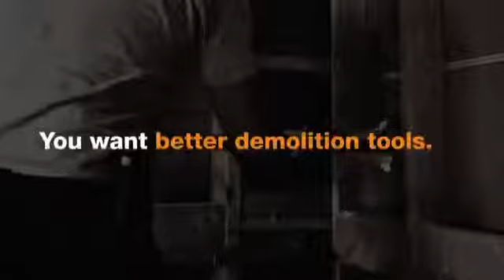Fisakrs 751400-1001 Pro Wrecking bar 18"" Reviews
This is the best Tool Sets in the marketplace with cheap price that you can easily afford.

Wrecking bar with IsoCore shock control system transfers 4x less shock and vibration than wood handles, reducing punishment your body takes
Board BENDER & straightener to reuse and straighten boards; chisel & pry to easily remove tile, striking face to make holes
Softgrip handle with texturing for improved grip
Demo edge maximizes striking force
Full lifetime warranty
Bend and straighten boards, pull nails, or make holes in drywall with a wrecking bar that’s as versatile as it is durable. This do-it-all wrecking bar features patented, industry-leading IsoCore shock control system that absorbs strike shock and vibration, reducing the punishment your body takes. The Softgrip handle and texturing provides improved grip and features a flared handle to keep the hammer firmly in your hand when swinging. The wedged Demo edge helps maximize the strike length, helping you to get more from each swing. The compact, 18 inch length means you can still pack a big punch working in smaller spaces.
Fisakrs 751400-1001 Pro Wrecking bar 18""